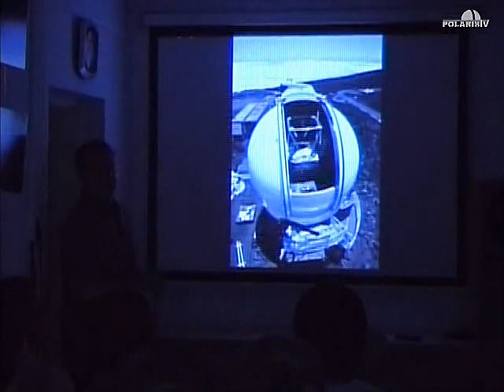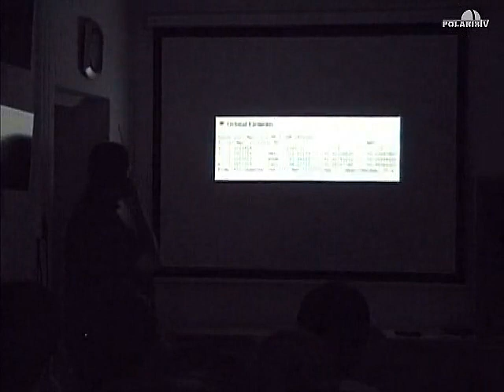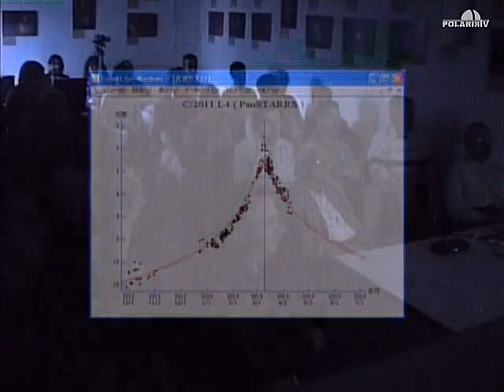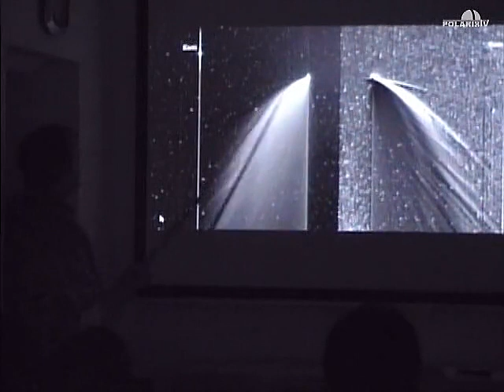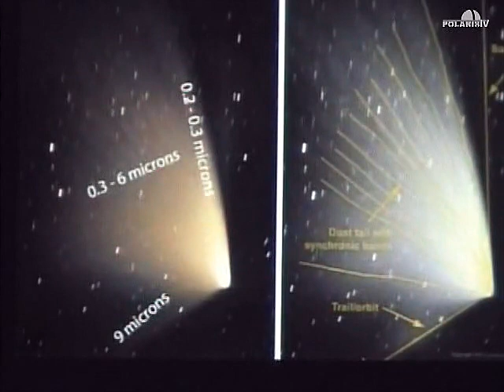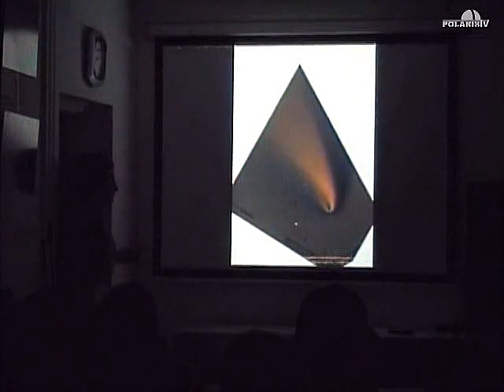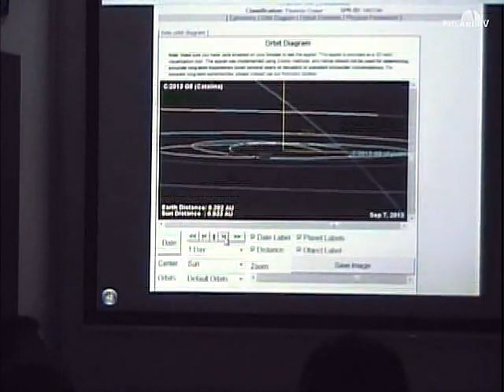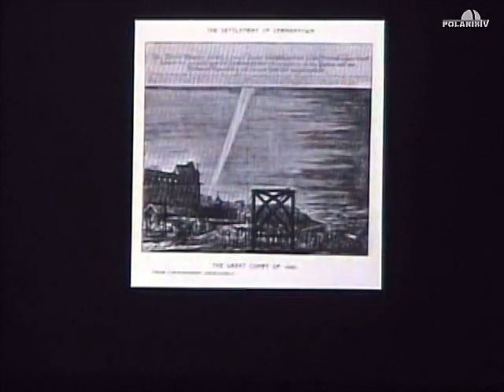20130423 A PANSTARRS üstökös (Sárneczky Krisztián)